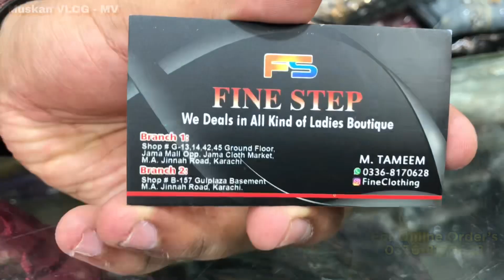Party wear dresses in Karachi/ Stylish maxi/ Fancy dress party wear/ Fancy 3 piece suit/ wholesale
Party wear dresses in Karachi/ Stylish maxi/ Fancy dress party wear/ Fancy 3 piece suit/ wholesale @muskanvlogmv

*SHOP ADDRESS AND NUMBER*
Fine Step
Shop # B-157, Basement,
Gul-Plaza, M A Jinnah
Road, Karachi
For Online Order’s
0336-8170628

انتباہ:-
 ہمارے ویڈیو بنانے کا مقصد معلومات فراہم کرنا ہے، کسی بھی کاروباری لین دین کا ہمارا چائینل ذمہ دار نہیں ہوگا۔۔۔

*iGNORE Tags*